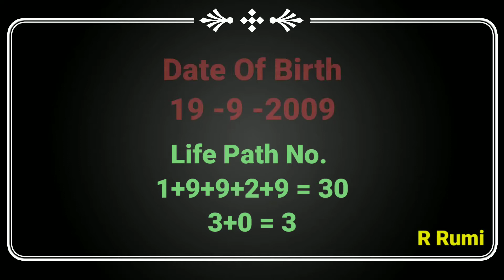30 ता.को जन्मे लोग कैसे होते हैं/Birth Date 30/Life Path No 30/Hidden Secret Of No 30 /Numerology 30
✍ 30 अंक वाले लोग :
🙏 स्वभाव व खास बातें, कैरियर, व्यवसाय, दोस्ती, प्यार, शादीशुदा जीवन...
Nature, Special Facts, Carrier, Business, Friends Circle, Love Life, Family N Married Life...

🙏किन बातों का इन्हें ख्याल रखना चाहिए...
🙏शुभ रंग, शुभ अंक व शुभ तिथि...